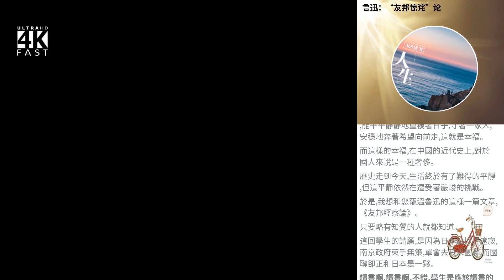魯迅：“友邦驚詫”論